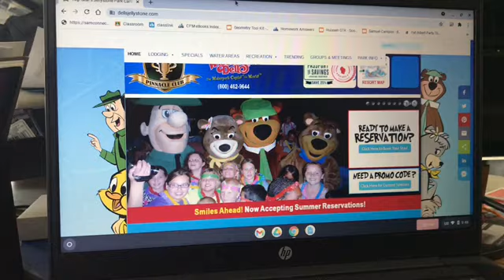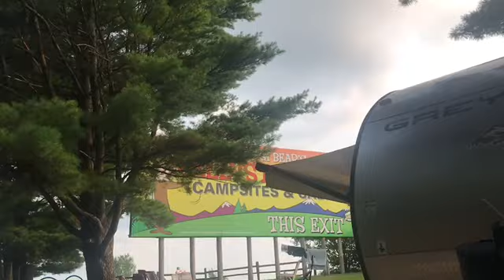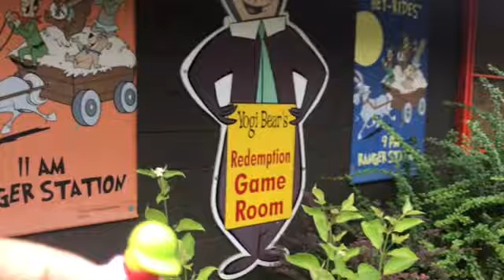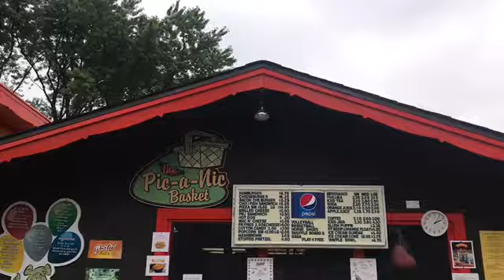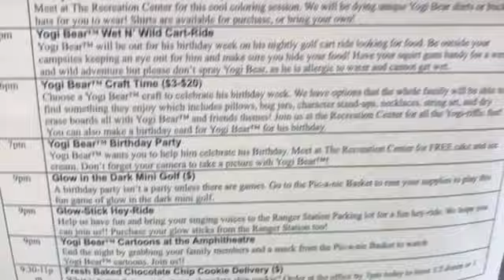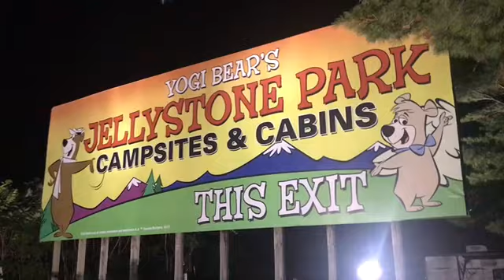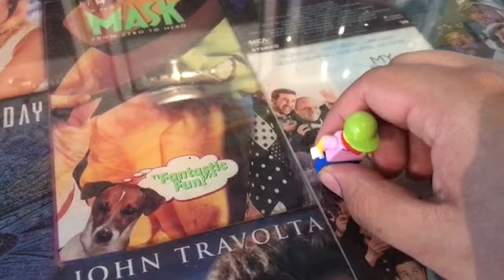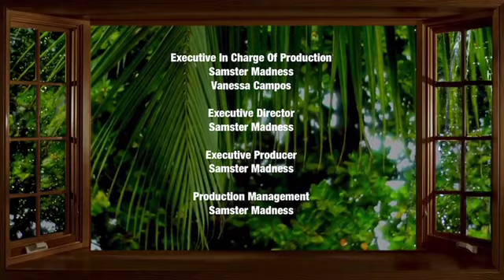Tom’s Camping Adventure: A Postcards With Tom Movie